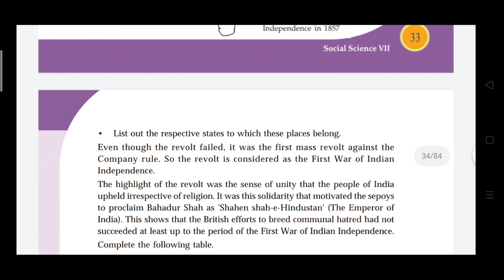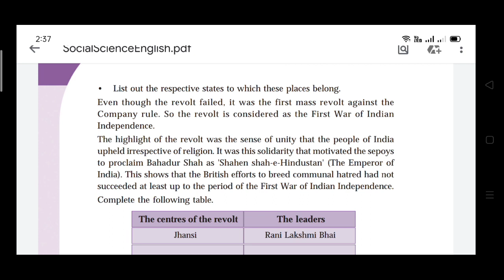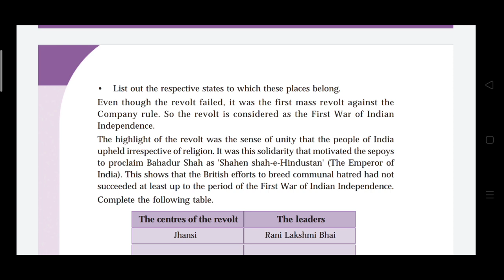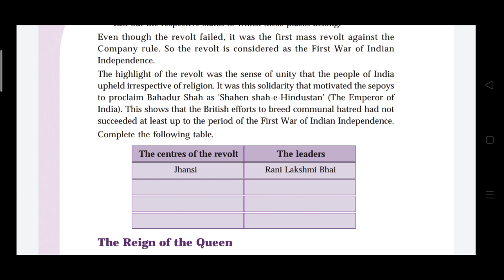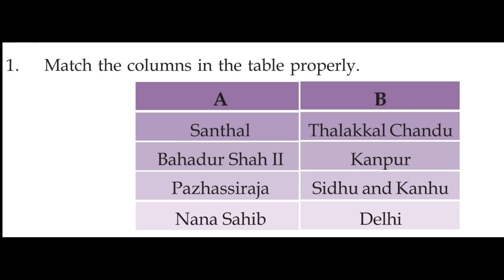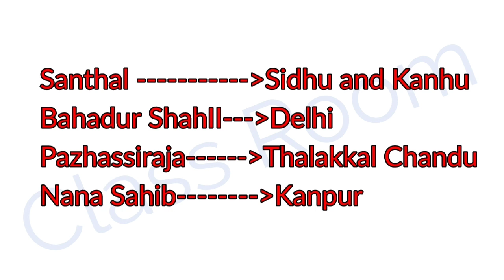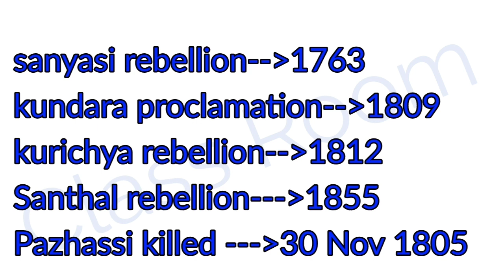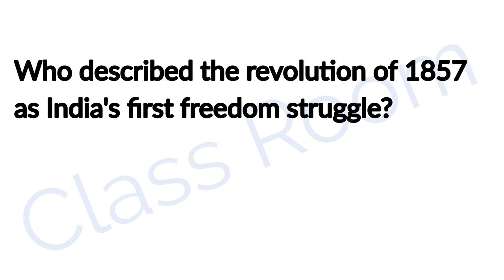Standard 7 Social science unit 3 part 7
Resistance and the first war of independence